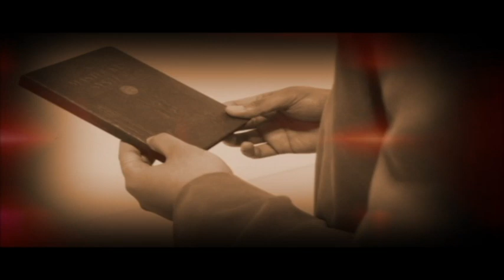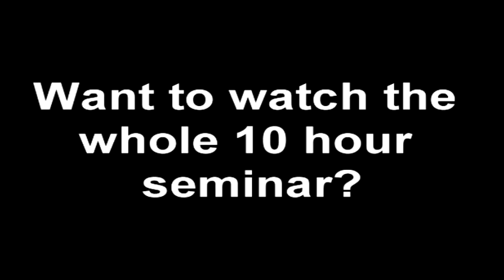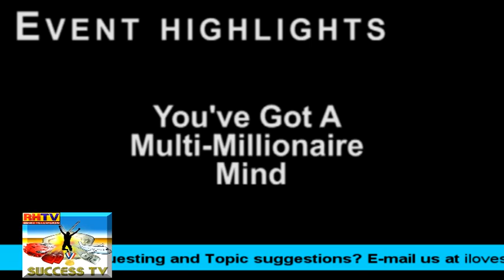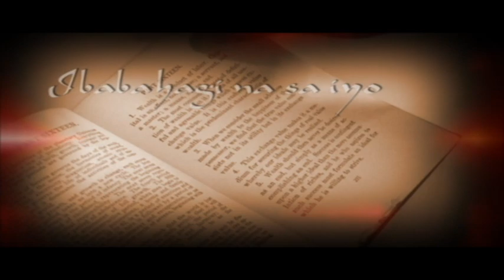John Calub on How To Become a Money Magnet - Live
Grab your big bundle of wealth & success pack worth P11,500 - FREE!
DISCOVER.
1) How to Never Run Out of Money - EVER Again
2) How to Become a Multi-Millionaire Real Fast Whether You're an Employee, a Businessman/businesswoman, or a Drop-Out Who's Luck has Ran Out
3) Make a money making system that generates income even while you sleep

WHAT: How To Become A Money Magnet Comprehensive Seminar
"Be A Multi-Millionaire By Using The Most Powerful Money Management System in The World."

WHERE: SMX Convention Center, Mall of Asia, Pasay City
WHEN:April 28, 2012 (Saturday, 8 am to 7 pm)

"It has worked wonders to thousands of people."